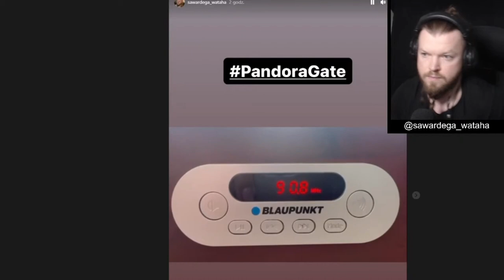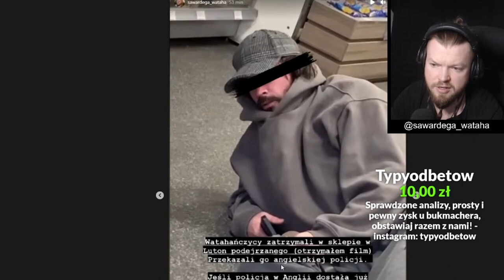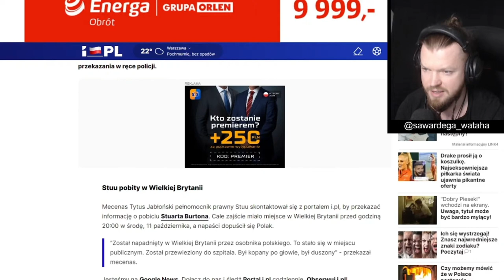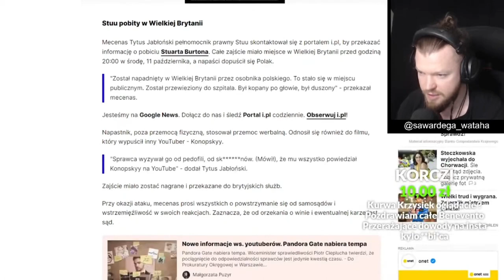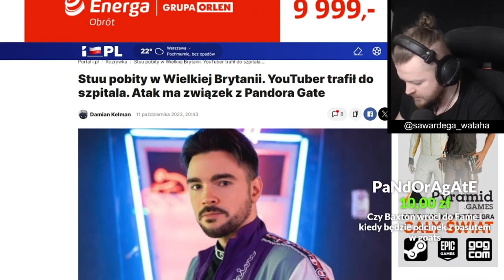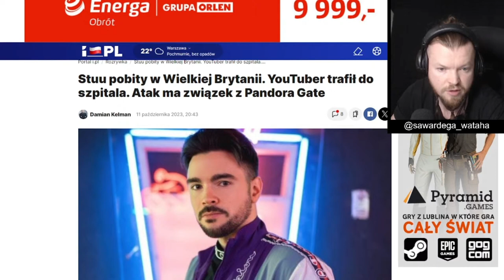WARDĘGA REAGUJE NA POBICIE STUU! (POLICJA W TEAM X)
🌍Witaj!

🌍Wardęga reaguje na artykuł odnośnie pobicia oraz aresztowania Stuu w Anglii.

🌍ŹRÓDŁO: Wataha - krulestwo

TT: YourTubeGuy

Daj lajka!👍